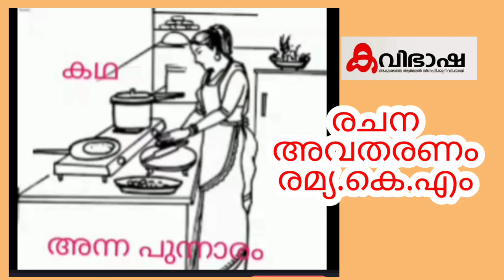ഓഡിയോബുക്ക് 467 | കഥ അന്ന പുന്നാരം I രചന അവതരണം രമ്യ.കെ.എം